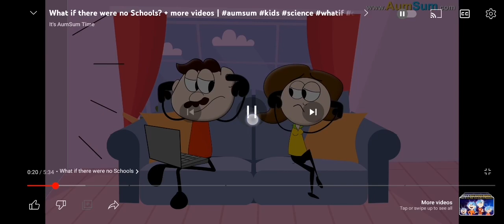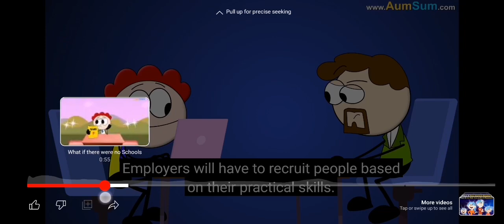STOP THIS WAR ABOUT COLOURBLOCKS, LUNAS PARTYLIST, & TOYS AND COLORS!